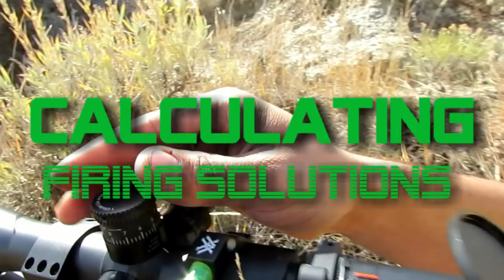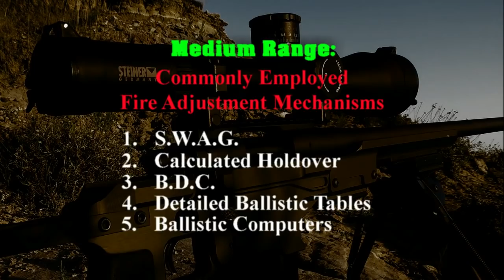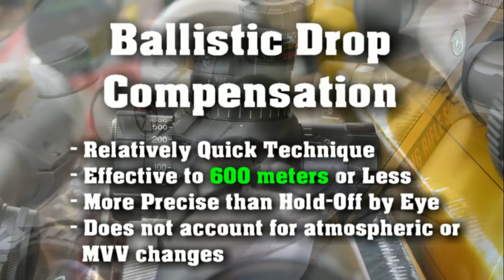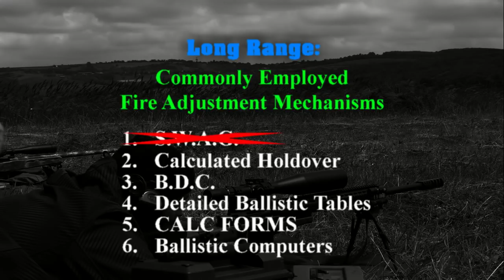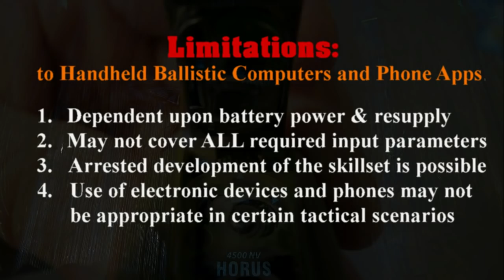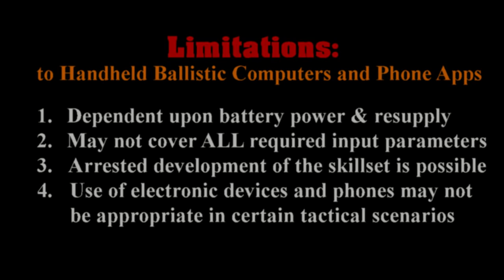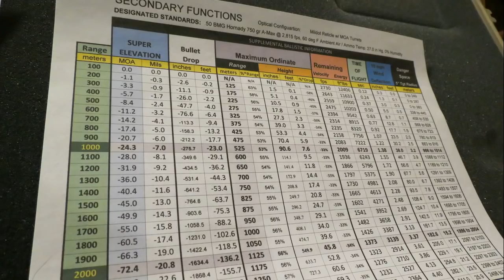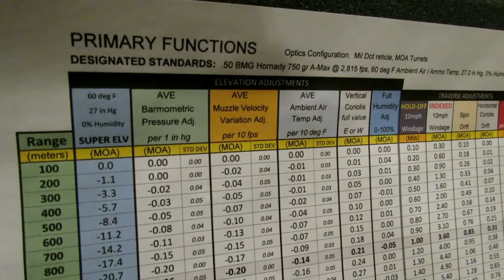Long Range 101 Part 77 - Calculating FIRING SOLUTIONS for Various Applications of Fire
How do you shoot at long range?  Depending on the size of your target, the distance to that target and the atmospheric conditions at the time of firing on that target, there are a number of variables you will need to correct for IF you wish to score a clean 1st round hit.   There are a number of ways that long range precision shooters use to address all the different variables to make long range shots.  So, let us examine the different ways folks use to adjust fire when shooting at long ranges and examine their suitability at the various ranges at which they are most commonly employed.

Corrective techniques discussed in this video:

Point Blank Zero
S.W.A.G.
Calculated Hold-Off
Ballistic Drop Compensation (BDC) techniques
Detailed Ballistic Tables
CALC-FORMS
Handheld Ballistic Computers & phone apps.

Range Categories Discussed in this Video:

1. Close Range (Point Blank Range) - No holdover need to hit most targets, point blank zero is most common method of engagement.  (typically 0 - 300 meters)

2. Medium Range - Where bullet drop needs to be corrected for, not quite far enough to warrant significant atmospheric corrections.  (typically 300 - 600 meters)

3. Long Range - Where atmospheric corrections need to be applied to the bullet drop in order to hit the target.  (typically 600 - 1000 meters)

4. Extreme Long Range - Where spin drift and Coriolis Effect begin to have a significant impact on POI.  (typically 1,000+ meters)

Depending on your cartridge and load, the values of these range categories will vary.  In order to have the best results, always adjust fire as precisely as you can.

Song Title: Wadi Watir
Music and Lyrics by: TiborasaurusRex
Instrumentation and Vocals by: TiborasaurusRex
Recorded by: TiborasaurusRex